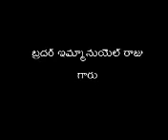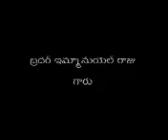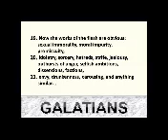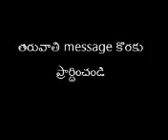Bible Topic 28 -జారత్వము - శరీర క్రియలు - works of the flesh (Telugu messages)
ప్రసంగీకులు: బ్రదర్ ఇమ్మానుయేలు రాజు గారు Immanuel  raju , telugu bible message